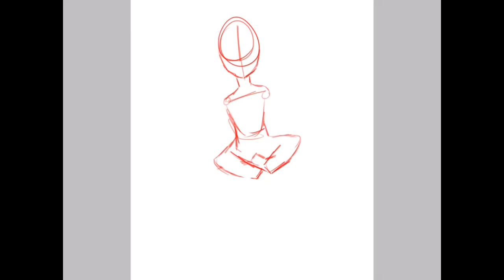Speed paint of my oc kuro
I do my drawing on ibisPaint x